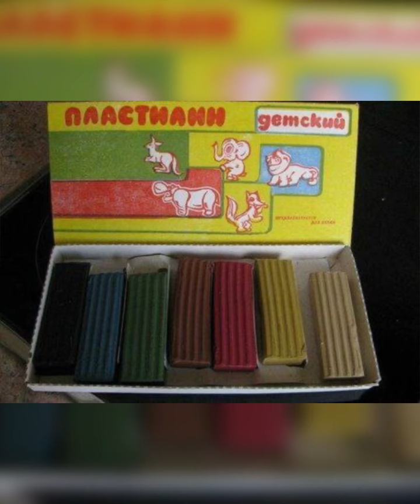История СССР: Вы помните ? Кто носил …/16.07.23 21:55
✅Помощь каналу: СБП ✅Карта Сбербанк 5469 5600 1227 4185 ✅Карта Raiffeisen Bank 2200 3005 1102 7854 ✅Tinkoff 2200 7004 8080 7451 Благодарю Всех за поддержку !